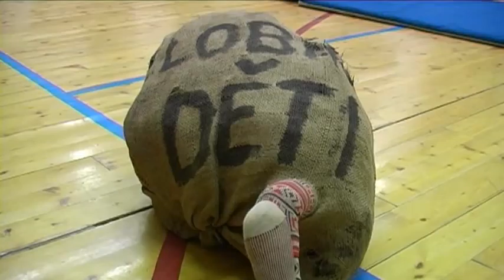Nebe_peklo_gymnastika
Nečekaná návštěva na tréninku ve sportovním a kondičním klubu Kladno.